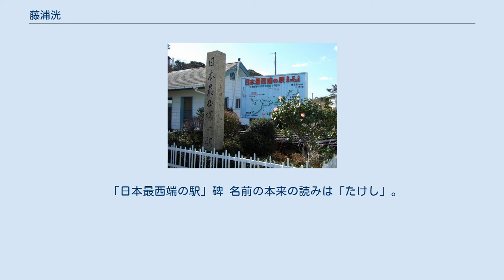藤浦洸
1951年 藤浦 洸（ふじうら こう、1898年9月1日 - 1979年3月13日）は、昭和時代の作詞家、詩人。
長崎県平戸市出身。
 現在の平戸市に生れる。
長崎県立中学猶興館（現長崎県立猶興館高等学校）、私立岡山県興譲館中学卒業（現岡山県興譲館高等学校）。
同志社大学神学部に入学してほどなく中退、3年の放浪を経て慶應義塾大学文学部に入る。
在学中は児童小説を書いたり、尾崎士郎らと共に雑誌「令女界」や「若草」に少女小説、音楽物語などを執筆していた。
その他、ピアノ演奏のアルバイトをするなどしていたという。
 大学卒業後は、音楽評論家伊庭孝に師事し、浅草オペラの俳優等を経て、1930年から、コロムビアレコード文芸部のエドワードの私設秘書となり、ジャズソングの訳詞などを手掛けていた。
1937年、「別れのブルース」の大ヒットにより名声を得た。
 1938年にコロムビア・レコードに入社して同社専属の作詞家となり、戦前戦後を通じて多数のヒット曲を世に送り出した。
特に美空ひばりには、デビュー曲の「河童ブギウギ」を始め「悲しき口笛」「東京キッド」など初期楽曲を多く提供している。
 この他、「二十の扉」「私の秘密」等のNHKのラジオ・テレビ番組に多く出演したことでも知られる。
日本作詩家協会会長、日本訳詩家協会会長、日本詩人連盟相談役等を歴任。
 1964年、NHK放送文化賞を受賞。
 1976年、勲三等瑞宝章受章。
 1979年3月13日、急性肺炎のため慶應義塾大学病院で死去。
80歳。
墓所は郷里平戸市の雄香寺。
 「日本最西端の駅」碑 名前の本来の読みは「たけし」。
テレビ等ではもっぱら「こう」と音読みでルビを振られていたため、こちらが有名になってしまい、妻も本来の読み方を忘れてしまっていたというエピソードがある。